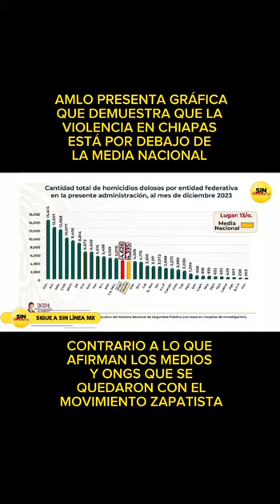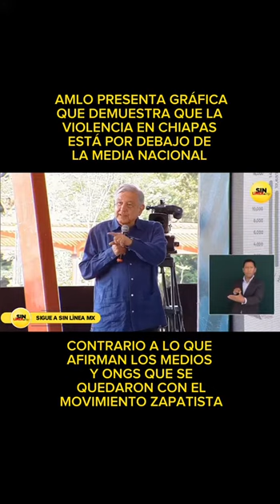Violencia en Chiapas está por debajo de la media nacional, informa AMLO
Contrario a lo que afirman los medios, las ONGs y grupos de la llamada "sociedad civil", la violencia en Chiapas se encuentra por debajo de la media nacional